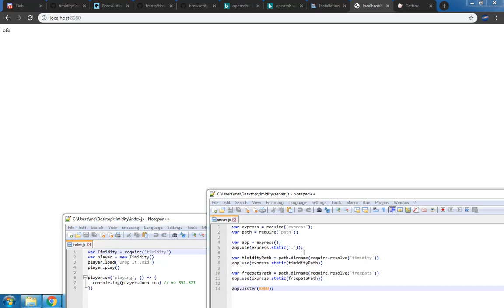libtimidity in browser playing black midi without lag